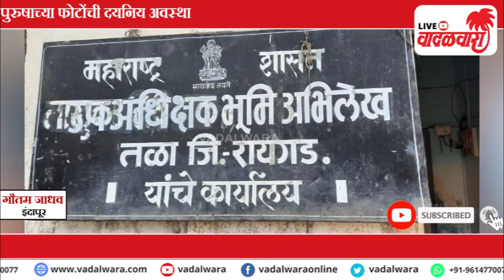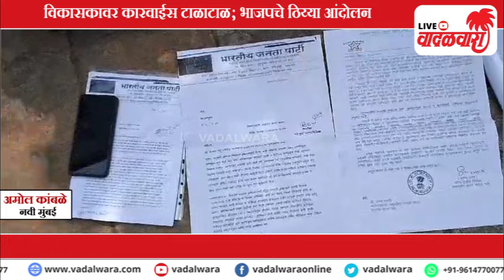वादळवारा लाईव्ह न्यूज बुलेटिन । ०१-१०-२०२४ । दिवसभरातल्या ठळक घडामोडी